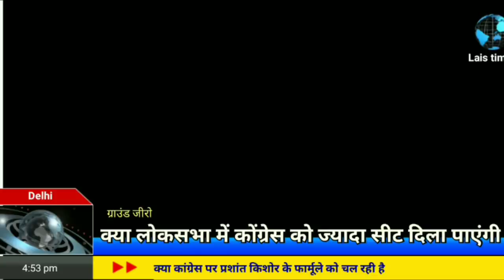2019 में प्रियंका गांधी का जलवा दिखेगा | क्या हैं दिल्ली का मूड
प्रियंका गांधी को पूर्वी यूपी लोकसभा प्रभारी बनाने से कितना कांग्रेस को फायदा होता है या नुकसान होता है यह तो वक्त ही बताएगा मगर फिलहाल राजनीति गलियारों में प्रियंका गांधी की चर्चा जोरों पर है अब देखना दिलचस्प यह होगा राहुल गांधी के साथ प्रियंका गांधी क्या लोकसभा चुनाव में अपनी विपक्षी पार्टियों को मात देने में कितना कामयाब हो पाती हैं